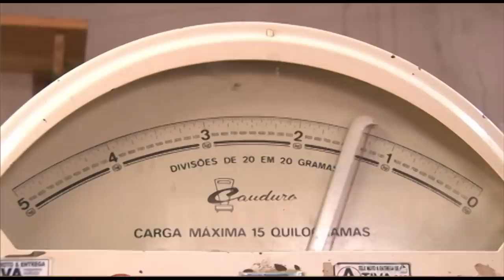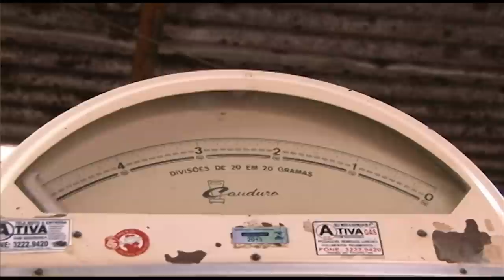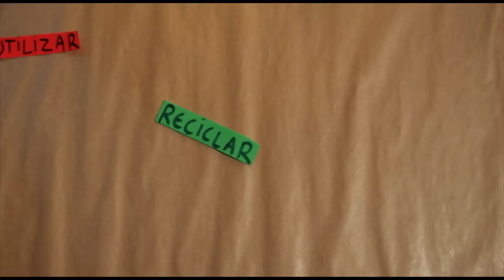Ser sustentável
Vídeo produzido para a série "Sustentabilidade" pelo projeto "Nossa Mídia, Nossa Gente" em parceria com a Facos/UFSM. É exibido no TV OVO no Ônibus e fará parte de um DVD que será entregue para as escolas do município de Santa Maria para serem usados como material didático.

Produção: Mauricio Fanfa, Neli Mombelli e Ananda Delevati
Imagens: Marcos Borba, Juan Pablo, Lucas Jaques e Neli Mombelli
Stop Motion: Jonathan de Souza e Mauricio Fanfa
Edição: Neli Mombelli
Finalização: Marcos Borba
Vinheta: Thomas Townsend, Carlos Donaduzzi e Janaína Cecin.